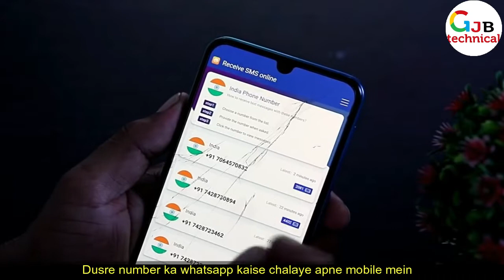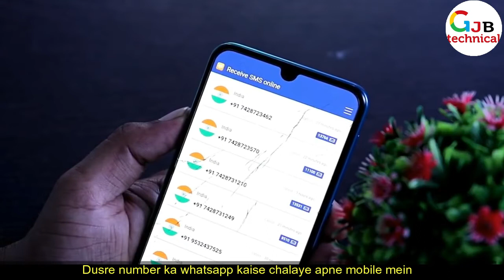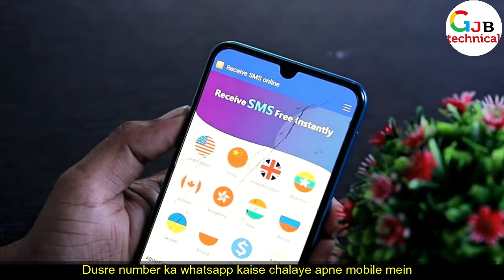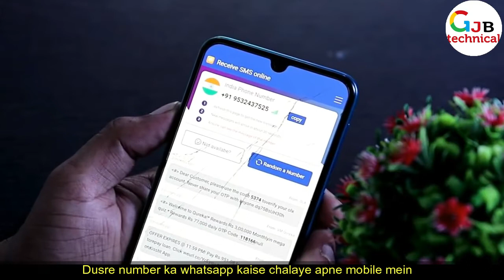किसी और का WhatsApp नंबर अपने मोबाइल में कैसे चलाये | Dusaro Ka whatsapp Apne Phone Me kaise Chalaye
how to use other person whatsapp in my phone
how to read someones whatsapp messages without their phone for free?
how to read someones whatsapp messages without their phone 2019
how to read others whatsapp messages on android
can someone see my whatsapp messages from another phone?
how to read my girlfriends whatsapp messages without her knowing
how to spy on whatsapp messages without target phone
how to get whatsapp chat history of other mobile
how to read whatsapp messages from another device
Dusre number ka WhatsApp apne mobile mein kaise chalaye ,

2 मिनट में वाहन के मालिक का पता लगाये  | How To Get Vehicle Owner Details | info |registration India

                                              THANKS